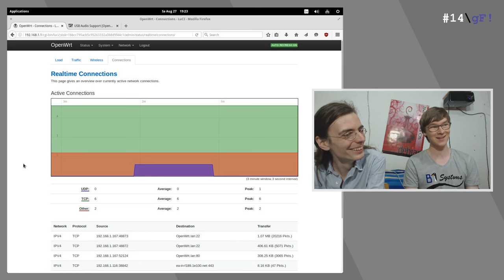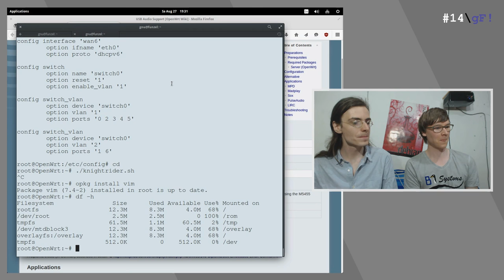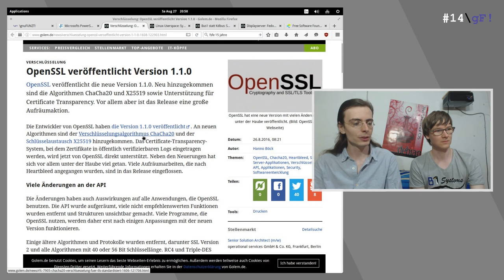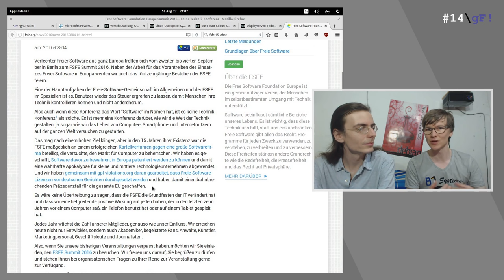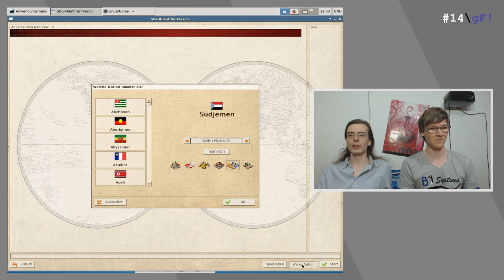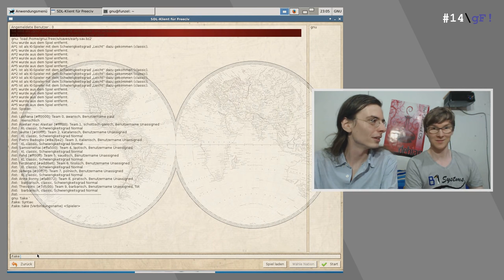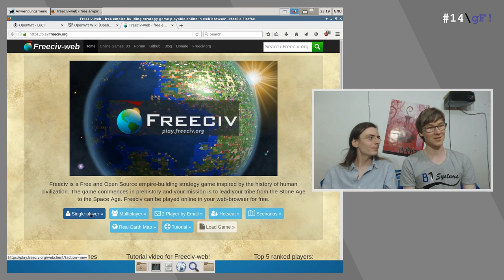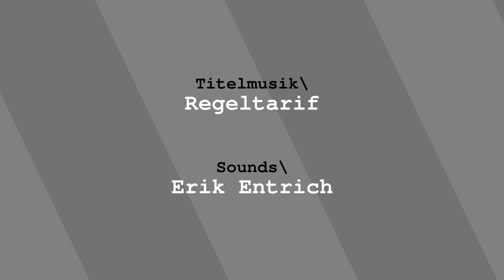\gnuFUNZT! #14 systemd vs. PowerShell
Diesmal bei gnuFUNZT! Bringen uns systemd und die PowerShell den Linux-Desktop auf dem Router oder verspätet sich Fedora 25 auch ohne Wayland? Schaltet ein und findet 'raus was in den nächsten 25 Jahren passieren wird. PLUS: 6000 Jahre Freeciv.